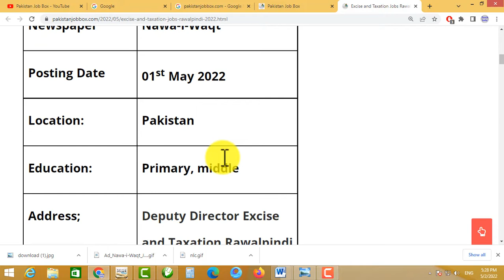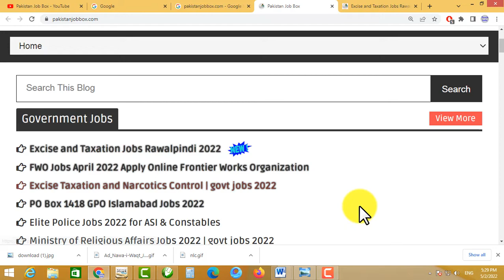Excise and Taxation Department Jobs 2022 | latest govt jobs 2022,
cda jobs
wapda
wapda jobs 2021
wapda jobs
hec jobs
hec careers,
govt jobs
airline jobs
qatar job
Excise and Taxation Jobs Rawalpindi 2022

Newspaper

Nawa-i-Waqt

Posting Date

01st May 2022

Location:

Pakistan

Education:

Primary, middle

Address;

Deputy Director Excise

and Taxation Rawalpindi

Last Date

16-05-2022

Latest government jobs 2022 were announced in the Excise and Taxation Department Rawalpindi jobs 2022. These are the latest jobs in the Excise and Taxation Department Rawalpindi Jobs 2022 which were included in the newspaper of Jang on 26th April 2022.  These are also the latest government jobs in pakistan. The required education for these latest govt jobs 2022 in Pakistan is middle, matric and intermediate. Candidates belonging to Pakistan can apply for these latest Excise and Taxation Department Rawalpindi Jobs 2022 jobs. The possible last date to apply on these latest government jobs in pakistan 2022 .

Chowkidar (BPS-01)
Khakroob (BPS-01)